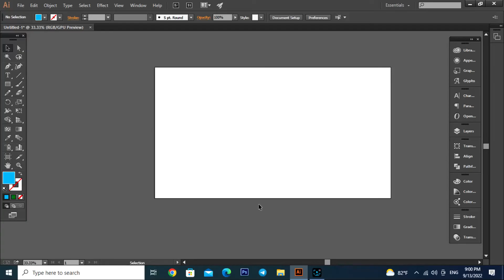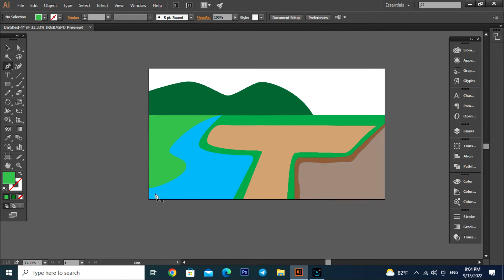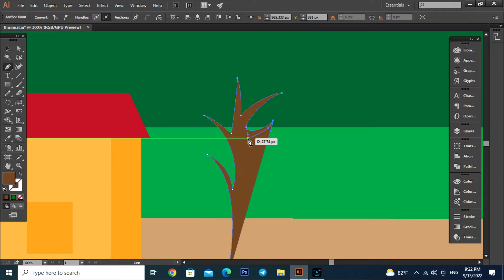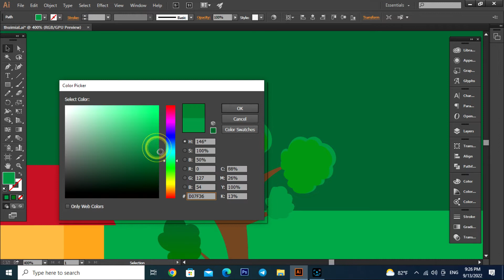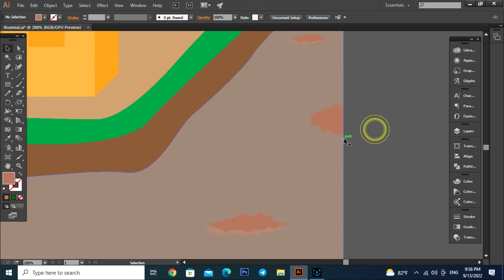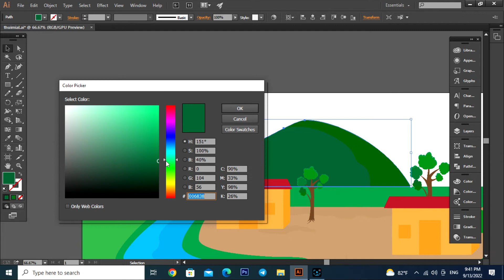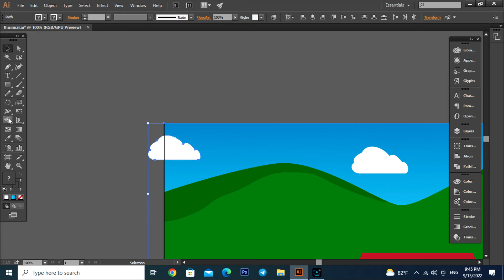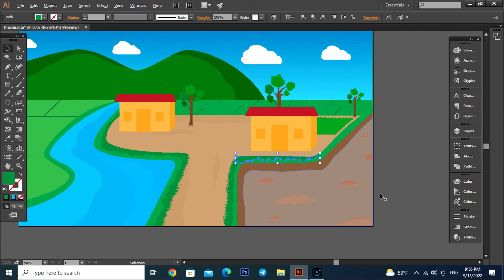Nature Fields Landscape Vector | Vector in Adobe illustrator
Welcome everyone who is watching my video. In this video I want to show you how to draw a fields view landscpae and techniques with Adobe illustrator. And I hope you all enjoy my drawing. Finally, I would like to thank everyone who watched my video to the end and click subscribe my channel and the bell icon for more new video, like & share to encourage me.